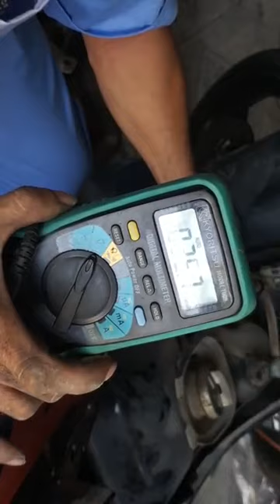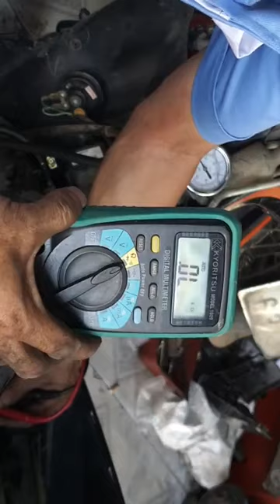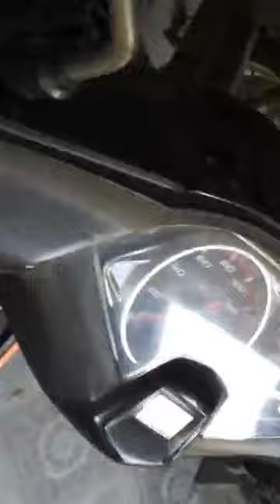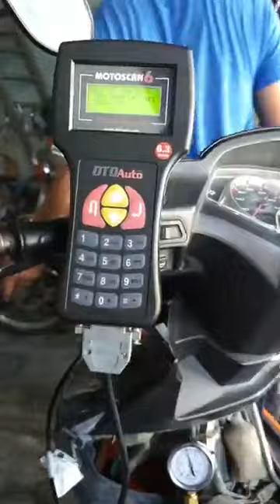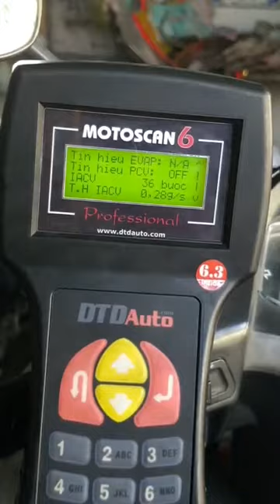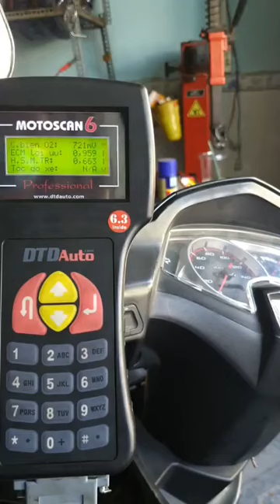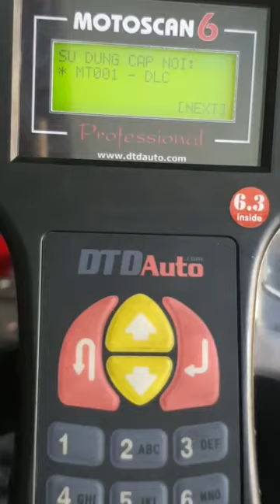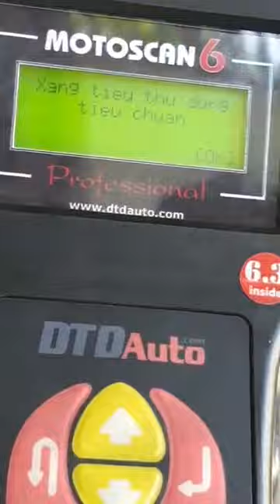Kiều Tuấn Xử lý Pan xe AB không nổ phân tích dữ liệu trên máy chuẩn đoán MotorScan 6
Kiều Tuấn